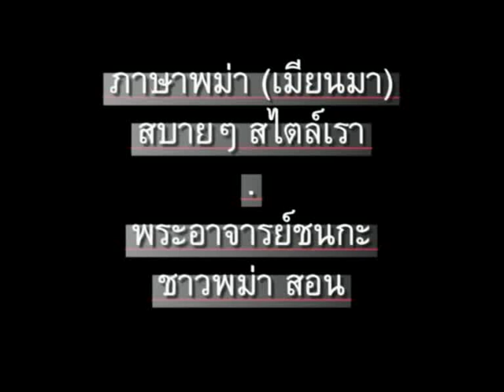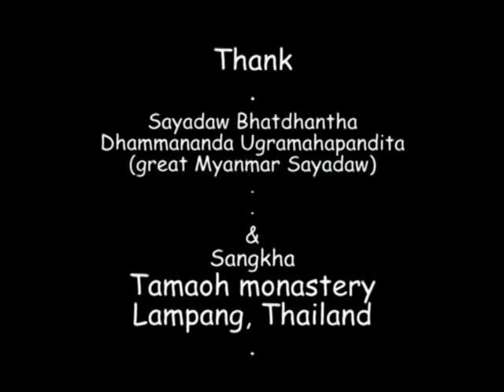ภาษาพม่า ตอน155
ภาษาพม่า(เมียนมา)สบายๆสไตล์เรา ตอน 155 - ประโยคคำถาม // 'Learn Myanmar (Burmese / Burma language) for Thai speakers'. Chapter 155 - Question sentences. CC: BY-NC-SA //